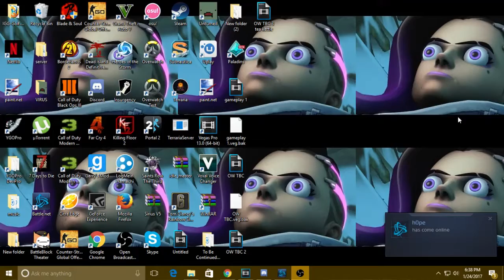To be Continued